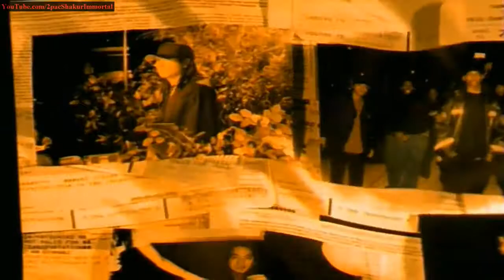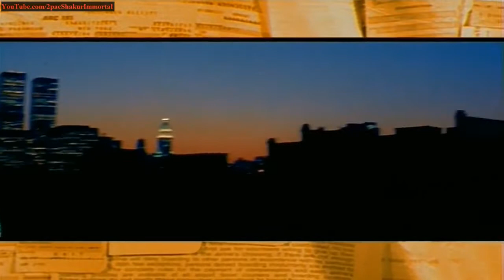DJ Honda & Mos Def - Travellin' Man (HD) 1998